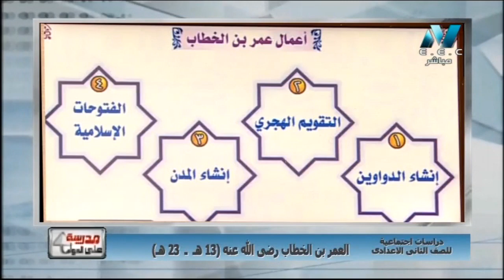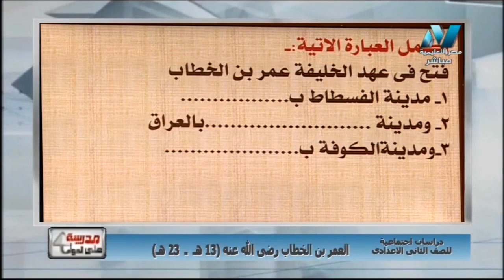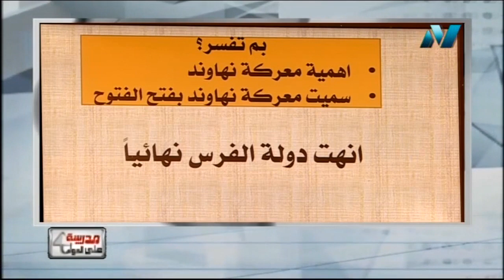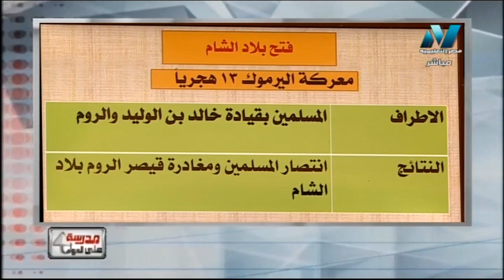دراسات 2 إعدادي حلقة 14 ( الفاروق : عمر بن الخطاب ) أ ميرفت صلاح 26-12-2018